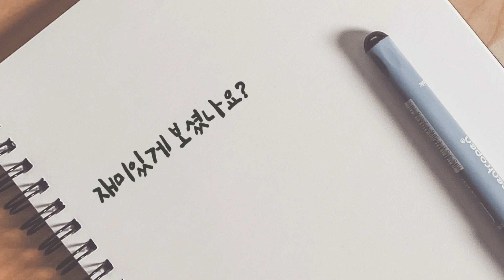💥깊은산속 다육이하우스💥구독자님댁 다육이8탄 깡깡이맘하우스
💥깊은산속 다육이하우스💥
구독자님댁 다육이8탄 깡깡이맘하우스

찾아가는 구독자님댁다육이 시리즈!